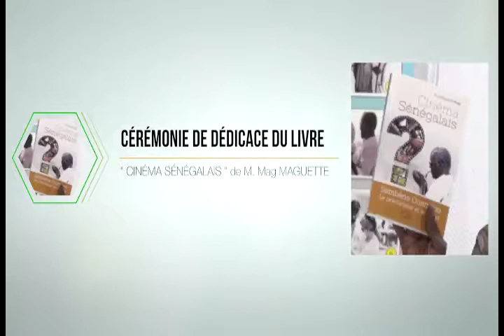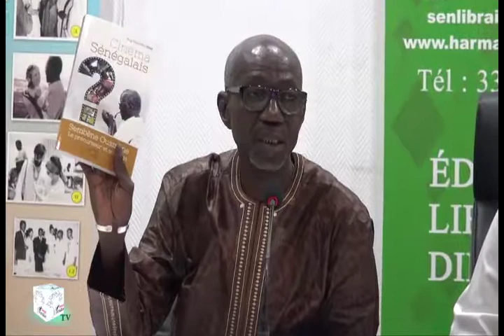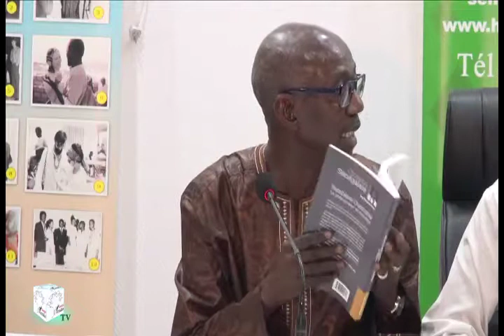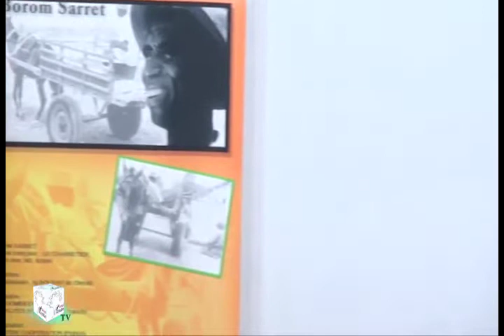Cérémonie de dédicace du livre de Monsieur Mag Maguette DIOP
Cérémonie de dédicace du livre « Cinéma Sénégalais : Sembène Ousmane, Le précurseur et son legs » de Monsieur Mag Maguette DIOP